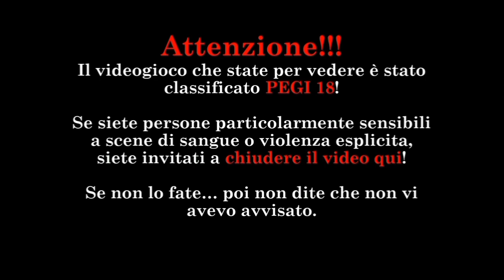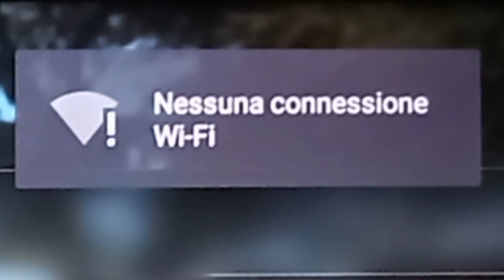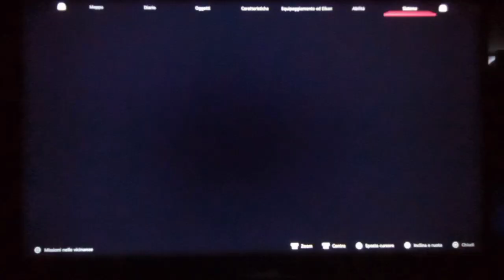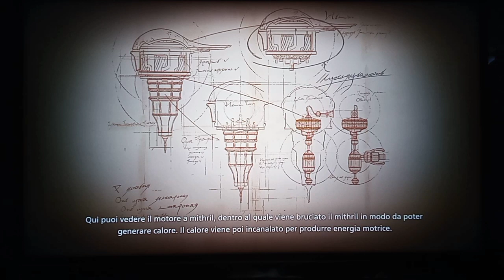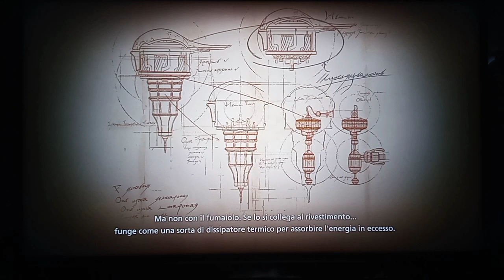GLI ACULEI DELL'ANIMA, LA POLVERE E QUALUNQUE COSA SIA QUELL'AFFARE. Final Fantasy XVI #47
IL SEGUENTE VIDEO È STATO REGISTRATO IL 23 NOVEMBRE.

(Salta la intro a 1:06)

Qua non ci facciamo mancare nulla! Allora, che dicevamo del motore in Mithril?

Lascia un 👍🏻